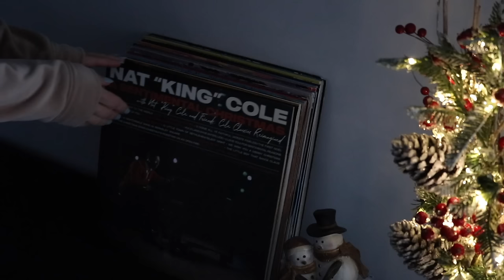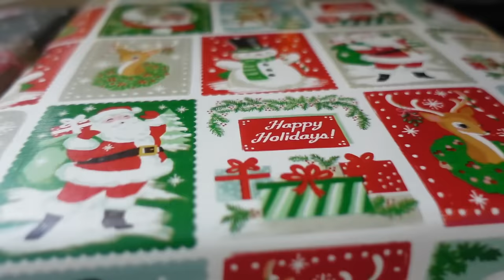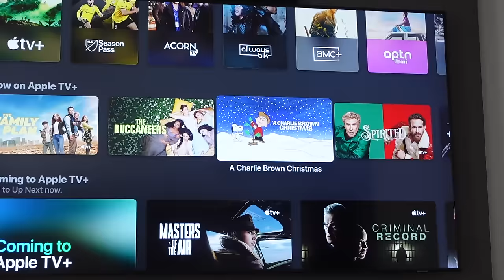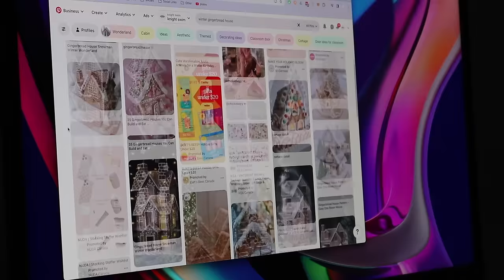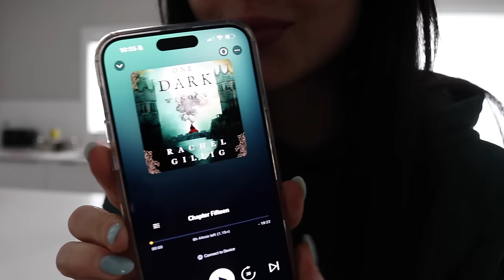christmas baking, simmer pot, wrapping gifts, gingerbread house | an introvert's ideal festive vlog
happy holidays my little angels. i appreciate you so much.

google drive of YOU guys in amplify in a bunch of different sizes